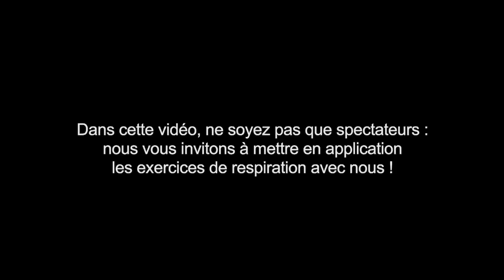🥶 Thérapie par le froid - Respiration guidée et explication de la Méthode Wim Hof - Move Your Fit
Et si aujourd'hui vous vous lanciez un défi : prendre une douche froide par exemple ? 😉

Avec Inspire Potential on vous propose une initiation à la méthode Wim Hof ! 🧊

Prêt à relevé ce challenge ? 🥶

NOS PROGRAMMES POUR FAIRE DU SPORT À LA MAISON :

Perdez le gras définitivement sans régime et en moins de 2 heures de sport par semaine à la maison avec T12S - TRANSFORMATION 12 SEMAINES

Avoir un ventre plat, des abdos toniques et un périnée solide, c'est possible avec VP4S : la méthode unique pour cibler cette zone et avoir de vrais résultats en 4 semaines

M6S est le programme idéal pour des entraînements courts (30 mn) à la maison avec comme objectif de créer du muscle avec très peu de matériel en 6 semaines

Avoir un corps plus fort, des muscles dessinés et créer du volume avec des charges lourdes tout en restant à la maison... C'est enfin possible avec le programme DM8S - Développement Musculaire en 8 Semaines !
3 séances de 45 min par semaine avec matériel pour créer du volume :

Avec FB8S, fini les fesses qui s’aplatissent avec le temps ! Et bonjour les jolis fessiers bombés qui avantagent la silhouette en 8 semaines !

Pour en finir une bonne fois pour toute avec le stress, pensez 28JPS : 1 vidéo par jour pendant 28 jours pour apprendre à vivre en harmonie avec soi-même et avec les autres

Boostez votre énergie en 28 jours pour soi : instaurez un nouveau rituel dans votre quotidien, retrouvez force, mobilité et souplesses forces avec 4 nouvelles vidéos par semaine et appréhendez la vie de manière positive ☀

Le bonheur est partout, tout le temps. Apprenez à l'apprivoiser en pleine conscience avec Méditer en 28 jours pour soi pour une vie plus sereine et plus épanouie

Fini les soirées ou vous vous faites kidnapper par votre canapé ! Passez de Netflix à CoachClub by MYF : votre salle de sport en vidéo à la demande

Continuez de faire du sport adapté pendant toute la durée de votre grossesse (si vous n’avez aucune contre-indication) pour maintenir une activité sportive et éviter la fonte musculaire

Reprenez une activité physique douce et adaptée juste après l’accouchement et avant même la rééducation du périnée grâce au programme Post Grossesse

Faites bougez vos enfants avec une activité physique adaptée grâce à MYF Kids !

NOS LIVRES :

Le livre T12S - Transformation 12 semaines est disponible chez tous les bons libraires !

Le livre VP4S - Ventre Plat 4 Semaines est disponible chez tous les bons libraires !

Nous sommes Jessica et Alexandre, coachs sportifs depuis 2003 ! Nous avons, durant toutes ces années, accumulé énormément d'expérience et nous avons donc décidé de vous offrir tout cela via cette chaîne YouTube.